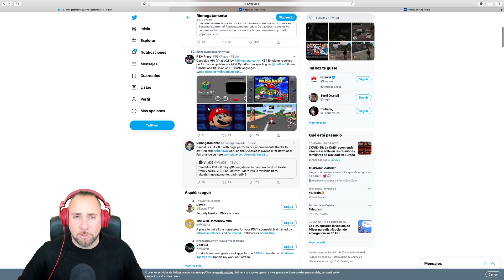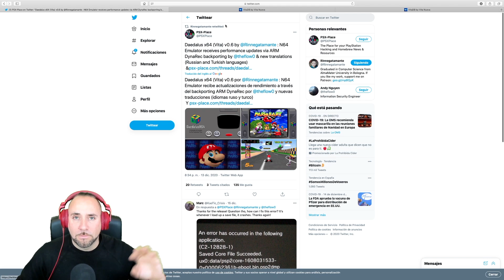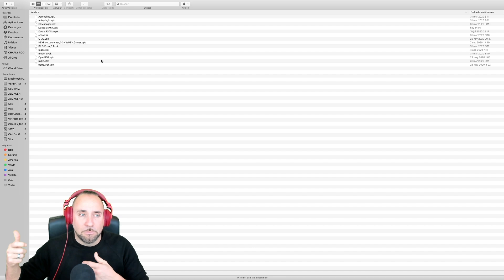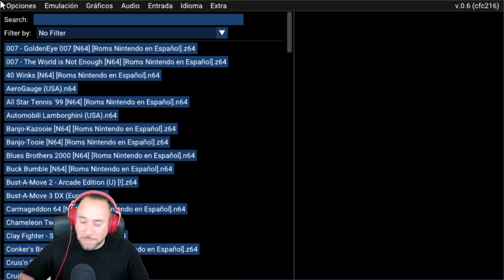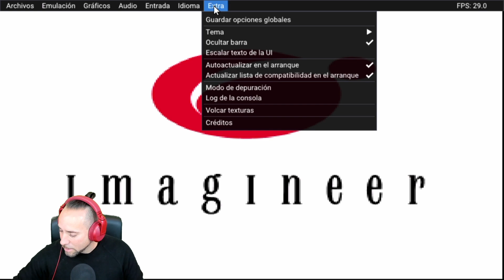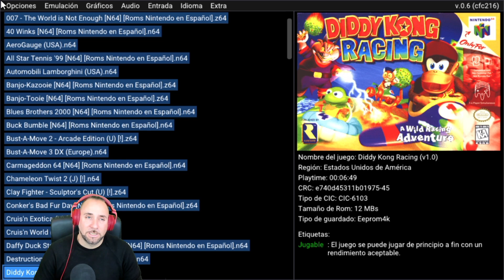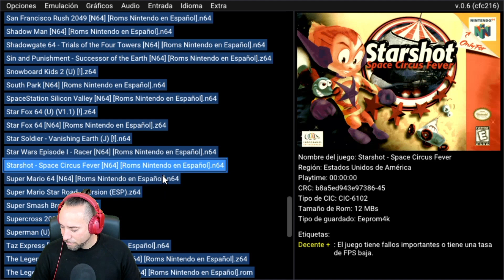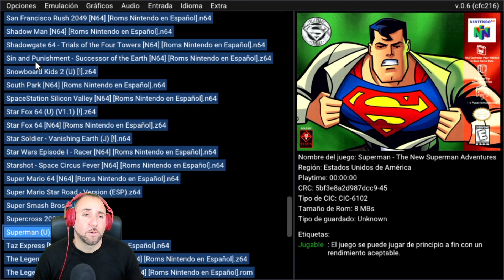DAEDALUX V.06 NUEVA ACTUALIZACIÓN!!! 👾Retroplayers👾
Nueva actualización a la version V.06 del emulador para
PsVita Daedalux, lo ponemos a prueba y vemos si corre bien todas
las rooms 😉